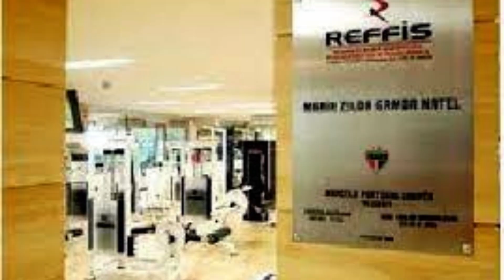SÃO PAULO REALIZA PENÚLTIMO TREINO ANTES DA VIAGEM PARA CURITIBA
SALVE TORCIDA TRICOLOR🇾🇪🇾🇪

     NESTE CANAL VOCÊ VAI ENCONTRAR: INFORMAÇÕES, VIDEOS E LANCES E GOLS DO SÃO PAULO FUTEBOL CLUBE

         🖥 NESTE VIDEO VAI TRAZER:

     📝 SÃO PAULO REALIZA PENÚLTMO TREINO ANTES DA VIAGEM PARA CURTIBA

     O SÃO PAULO REALIZOU SEU PENÚLTIMO TREINO ANTES DE VIAJAR PARA CURITIBA, ONDE ENFRENTA O ATLHETICO PARANAENSE NA LIGGA ARENA PELA 30a RODADA. VEJA AS INFORMAÇÕES DO TREINO DE HOJE

     SE GOSTAREM DO VIDEO, NÃO ESQUEÇAM DE SE DEIXAR SEU LIKE E SE INSCREVER NO CANAL E ATIVAR O SININHO PRA FICAR POR DENTRO DAS NOTÍCIAS DO SÃO PAULO E FORTALECER O CANAL, DESDE JÁ AGRADEÇO A TODOS QUE AJUDAREM.